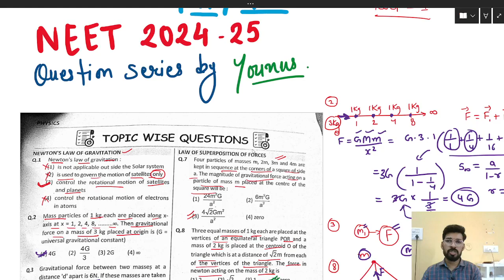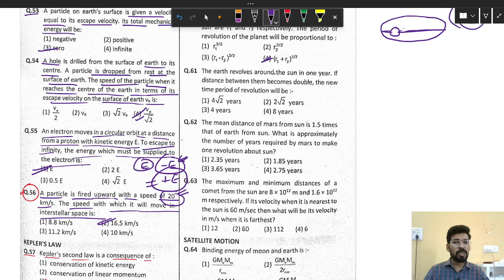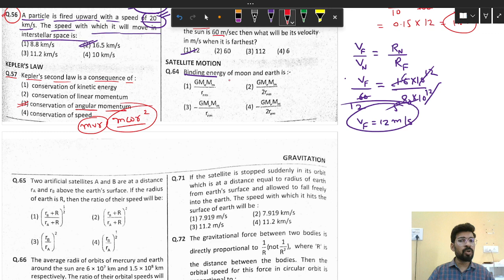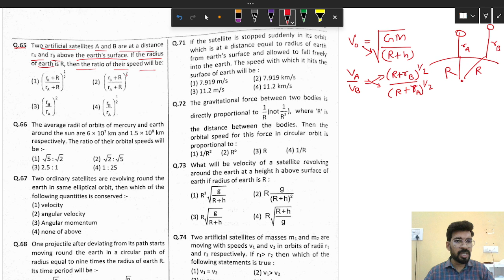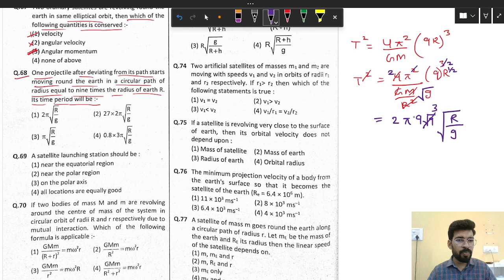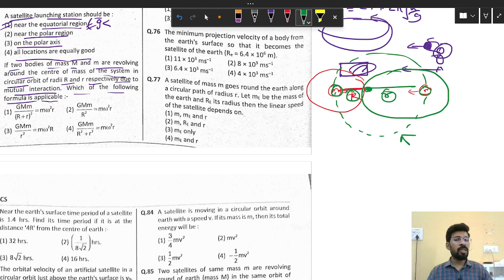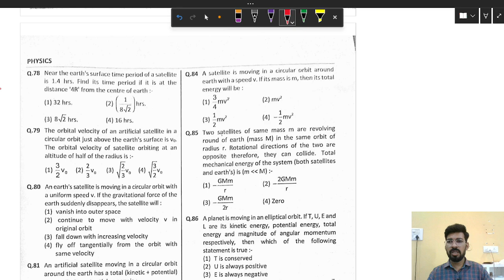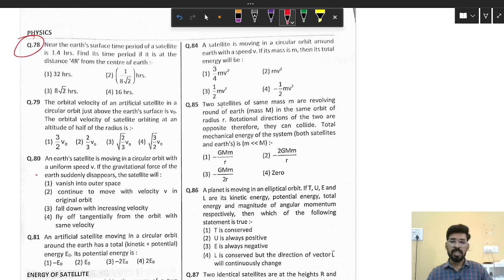अबकी बार NEET पार || PHYSICS QUESTION SERIES || GRAVITATION 3 || NEET 2025